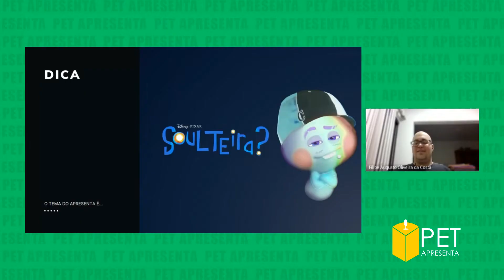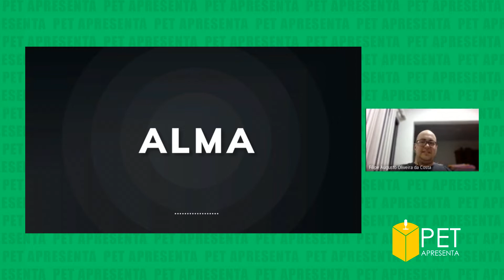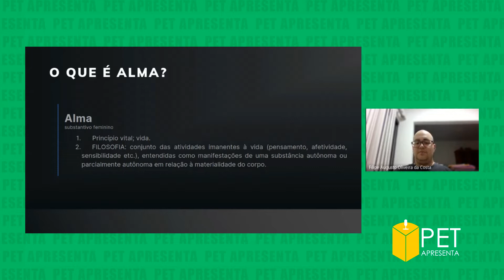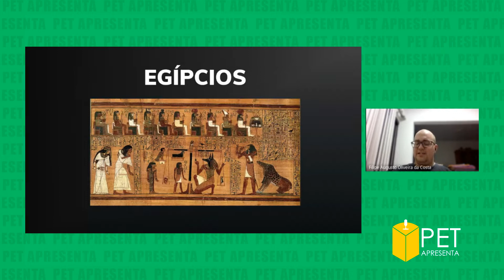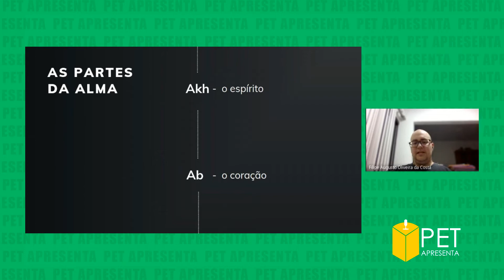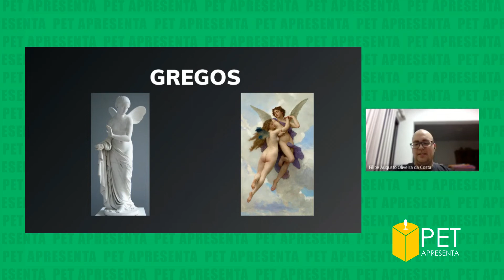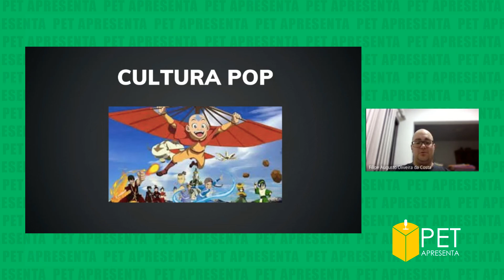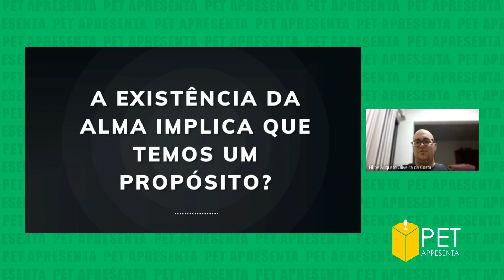Alma • PET Apresenta S04E27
O que é a alma? Como diferentes culturas representam ela? Ela vem de algum lugar ou ela simplesmente existe? Qual é sua conexão com o corpo?  Neste Apresenta, o Fillipe Augusto responde todas essas perguntas e muito mais.

Siga o PET em outras redes!

O PET Apresenta é um projeto interno, no qual os petianos realizam uma apresentação semestral, de aproximadamente 15 minutos, sobre qualquer tema de seu interesse para os outros membros do grupo. O objetivo principal é treinar e aperfeiçoar a oratória, além de divulgar às outras pessoas algum assunto de interesse do apresentador. Antes, o projeto era realizado presencialmente, mas foi adaptado ao formato online, com apresentações semanais.

Edição e arte por Gabriel Garcia. Descrição por Gabriel Garcia. Logotipo do Apresenta por Juliana Crivelli.